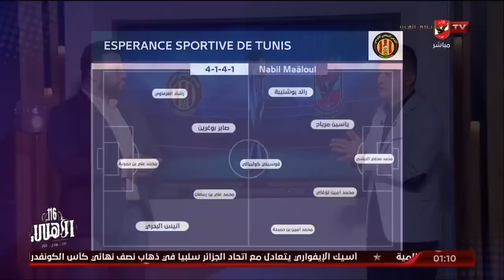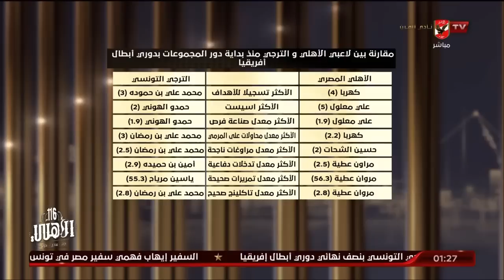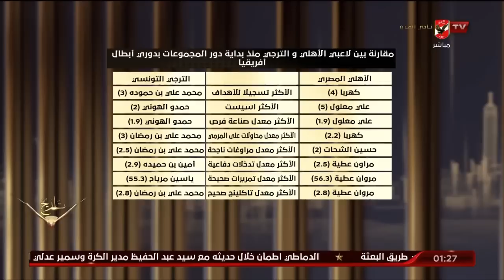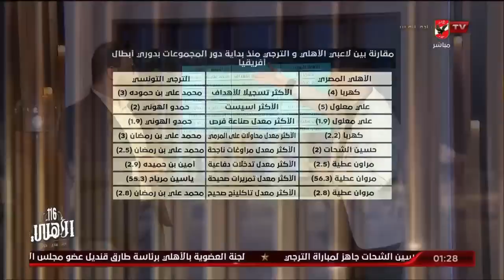تحليل فني شامل 📉لـ" التشكيل ,طريقة اللعب ,نقاط القوه والضعف " لفريق الترجي التونسي 🇹🇳 | البيت الكبير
تحليل فني شامل 📉 لـ" التشكيل ,طريقة اللعب ,نقاط القوه والضعف " لفريق الترجي التونسي 🇹🇳 وما هو التشكيل الأفضل للأهلي في المباراة 📋